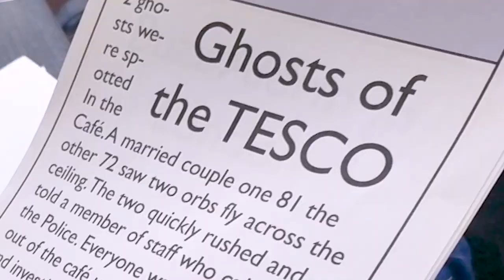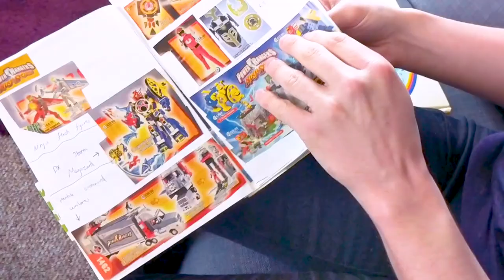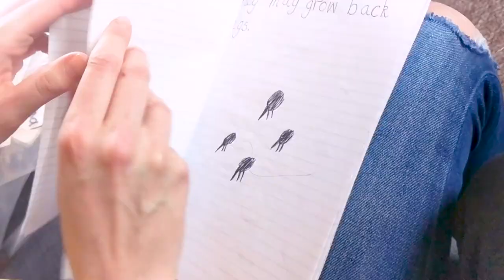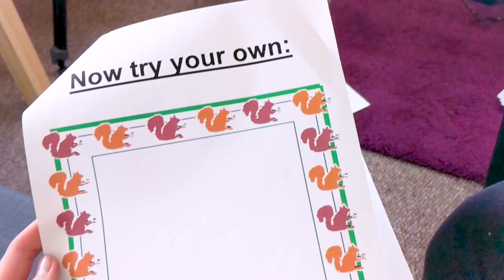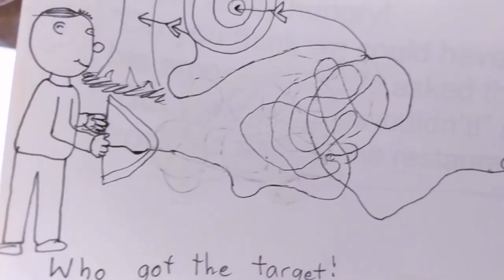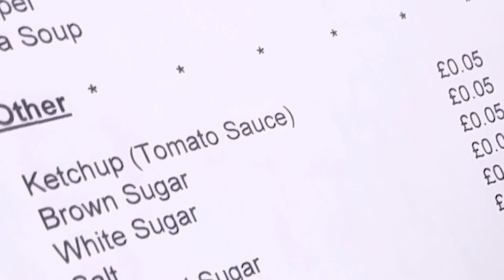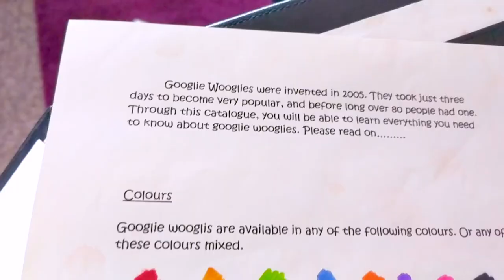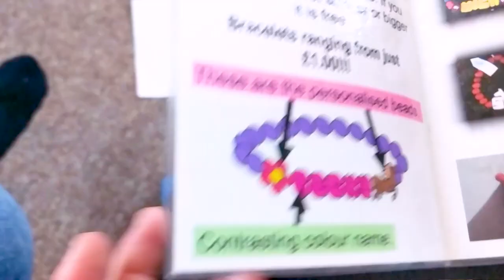Kim and Adam are Entrepreneurs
Me and Adam were entrepreneurs as children and yet for some reason are still not rich???